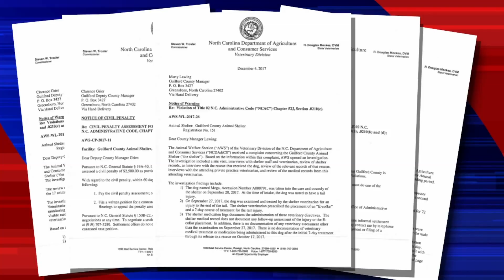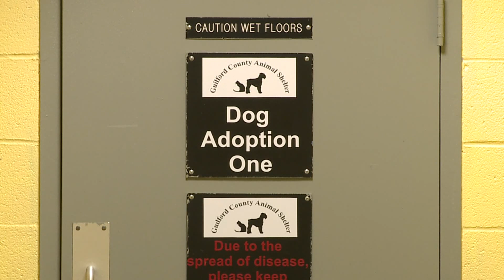Meet Guilford County's new animal shelter director